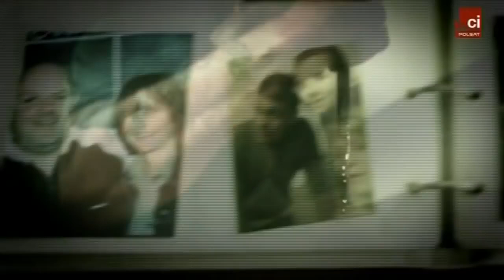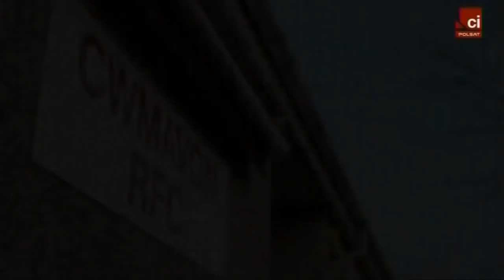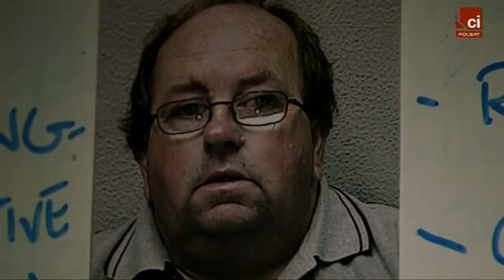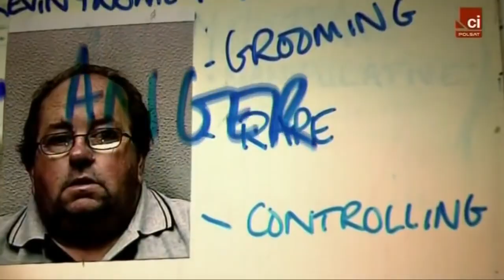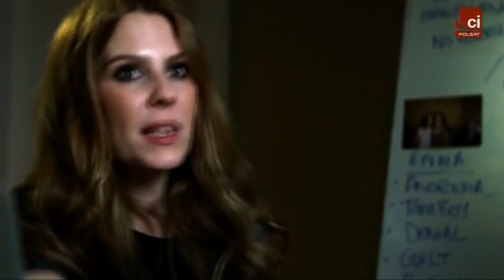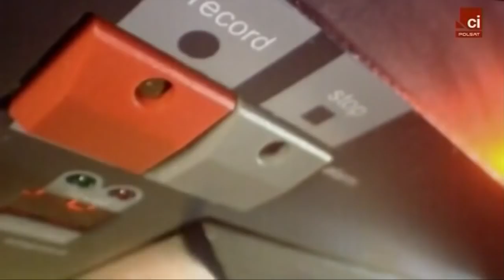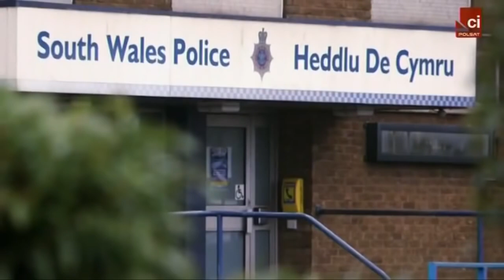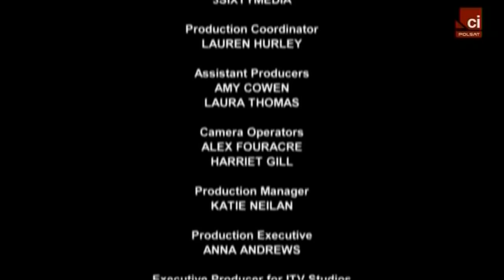KRYMINALNE - Dwie siostry jeden oprawca, Ojciec - Film dokumentalny - Lektor PL